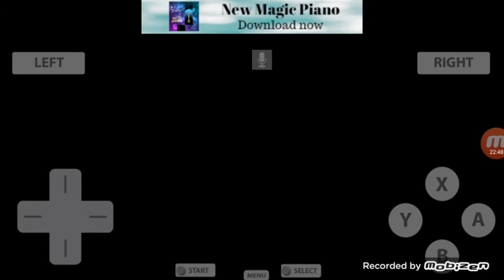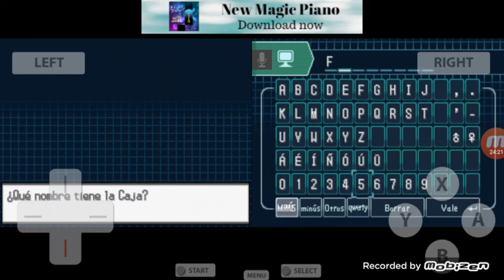DIA DE CAPTURAS - Pokemon Negro 2 RandomLocke #2 - Josephson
Hoy por fin les traigo el episodio dos de esta serie, es de hace un tiempito que lo grabe pero espero que les guste, bye :3